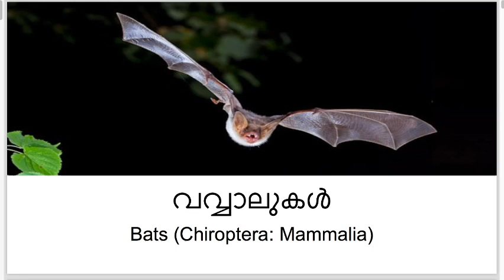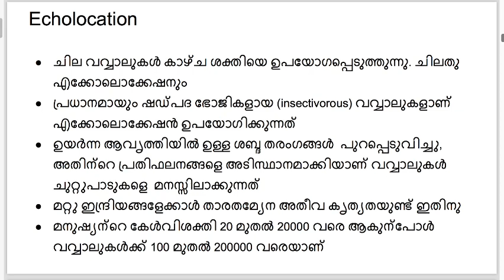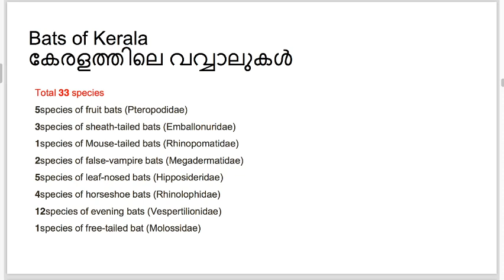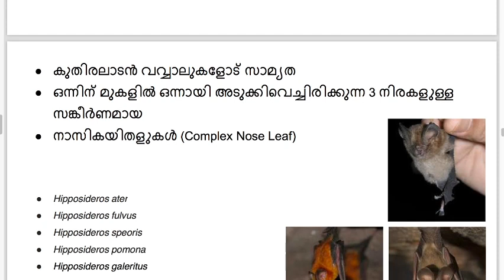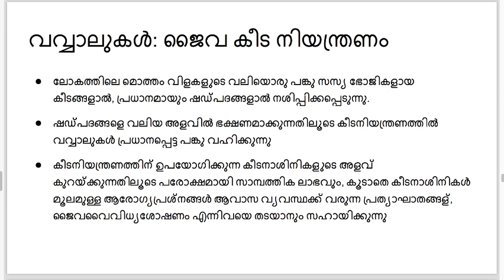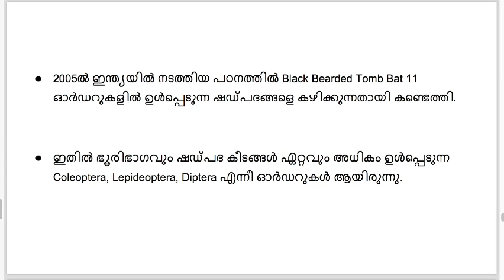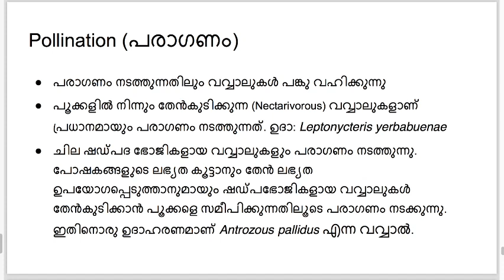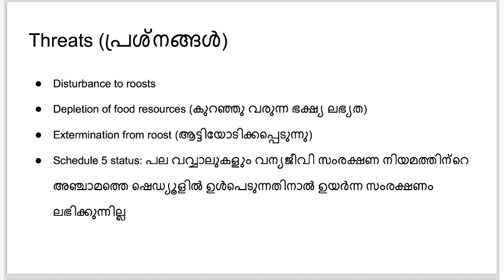വവ്വാലുകളുടെ ലോകം | സച്ചിന്‍ അരവിന്ദ്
വവ്വാലുകളുടെ അത്ഭുതലോകത്തെക്കുറിച്ച് സച്ചിന്‍ അരവിന്ദ് സംസാരിക്കുന്നു...